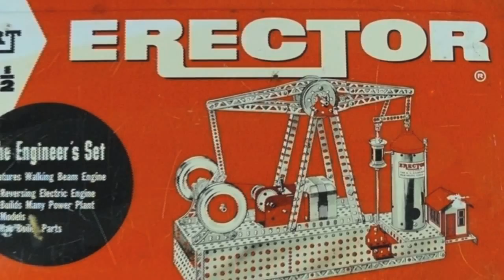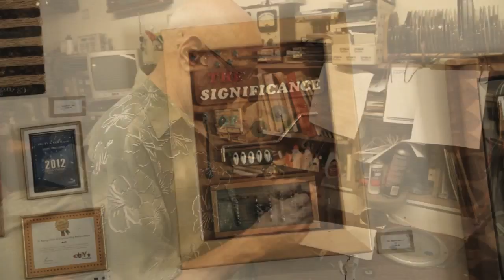You've never seen an artist quite like this- Bill Czappa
He's 67-year-old Bill Zappa, a TV repairman in Burbank, California... and he's got a creative streak you won't believe.   For over 40 years he's been making some of the most unusual artwork you've ever seen.  He uses found objects to create artistic statements, both political and humorous.